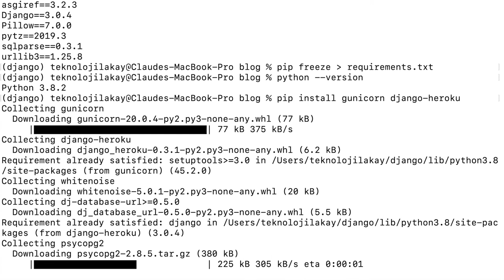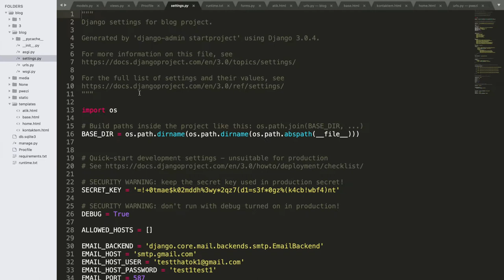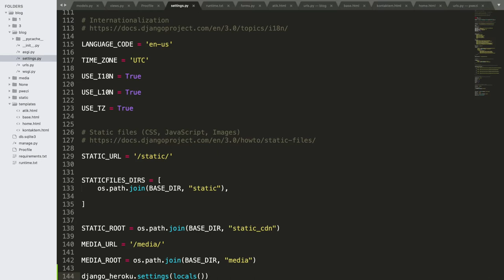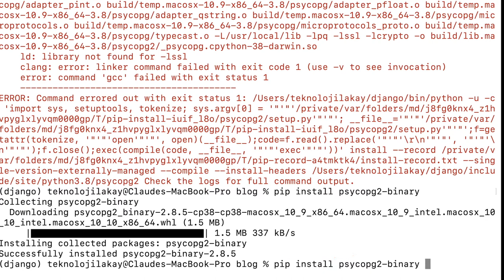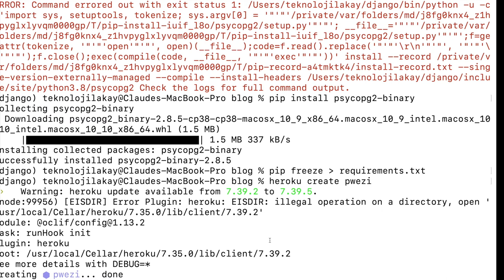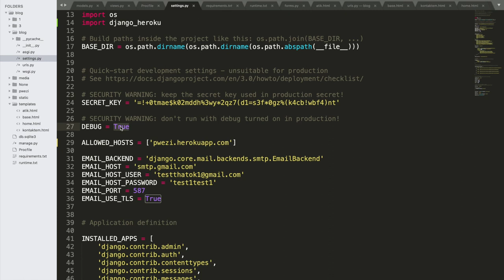Mete blog lan en ligne sou Heroku (Pati 2) - 30/32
Nan videyo sa, nou pral kreye yon Heroku app a pati de terminal la, e se nan app sa nou pral upload Blog lan. Nap nou rele Heroku app la pwezi menm jan ak Blog la.